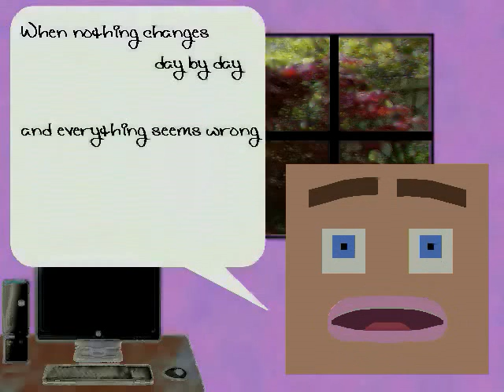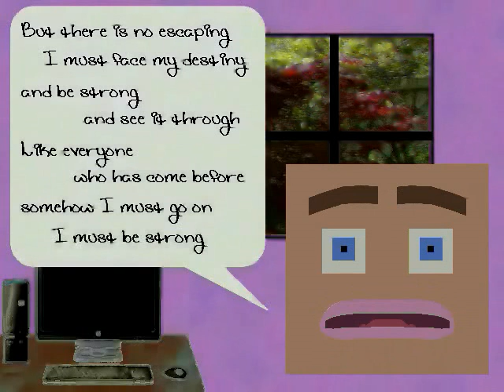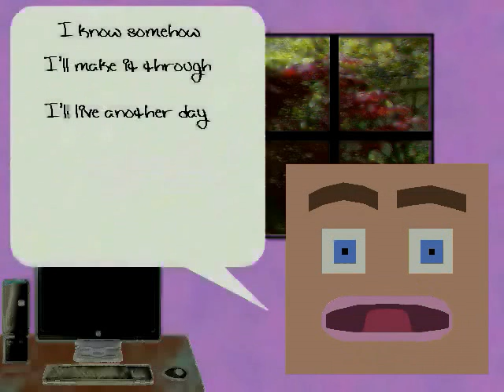Face The Day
This complete work is the sole property of myself but may be used for any non-commercial purpose so long as the source and ownership is acknowledged.

The music, lyrics and animation was all created by myself and is copyright Timothy Emil Birch, July 16, 2012.

The "vocals" were created by producing a melody and then using my own voice to modify the instruments by taking the sound envelope of my voice and modulating the instruments to create a "voice".